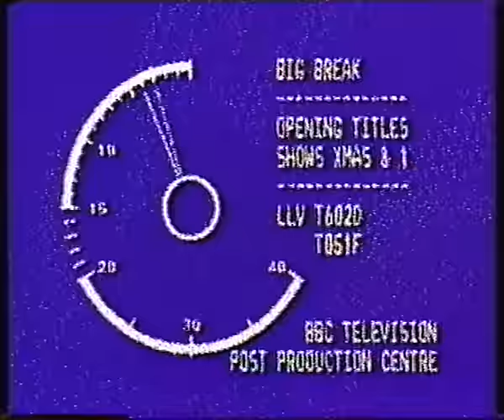Unseen Big Break (VHS Capture) (Bloopers)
Unseen Big Break (VHS Capture) Bloopers tape taken from the original tape

2ombieboy